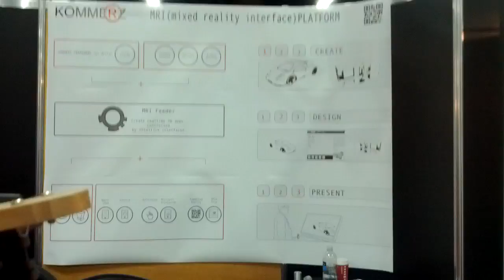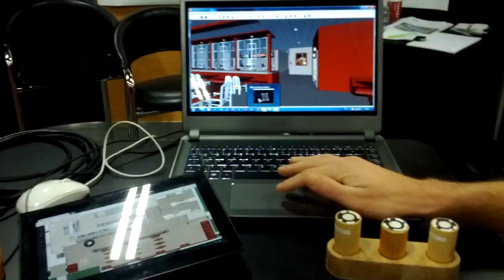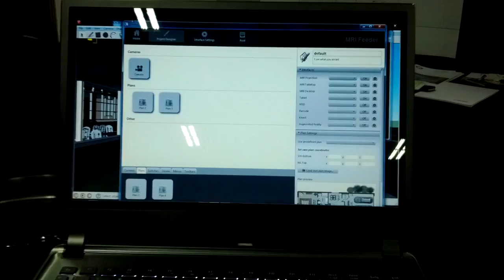Autodesk University2012 MRI SketchUp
At AU 2012 KOMMERZ announced and presented a beta version of the new product "MRI platform". The  "KOMMERZ MRI platform" will simplify the production of realtime 3D apps based on Unity, SketchUp, Autodesk Navisworks and Autodesk Showcase.
This Video was taken at the conference. It show SketchUp controlled by the tangible user interface "MRI tabletop" and a Tablet PC. It demos how easy it is to configure a 3D app and make a walk through in several rooms.